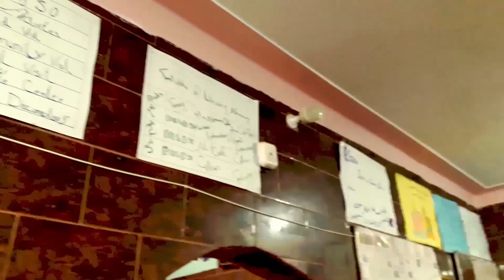EXPLORING SMALL BUSINESSES IN QUETTA, BALOCHISTAN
I went to different locations of micro-entrepreneurs along with NIC (National Incubation Centre) team, this project was funded by UNHCR and NIC train all those selected micro enterprises for 9 days in which they teach them about business and methods to do marketing, how to maintain business and establish business.
It was really a great experience with NIC team and micro-enterprises.

P.S. This is an old vlog. Back then I was very camera concious.